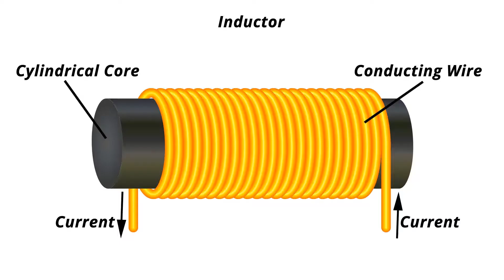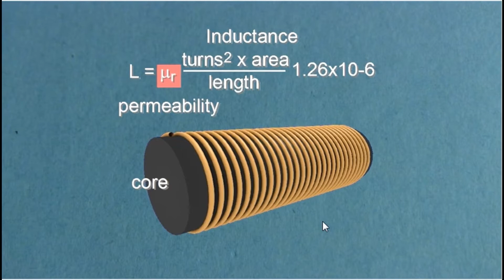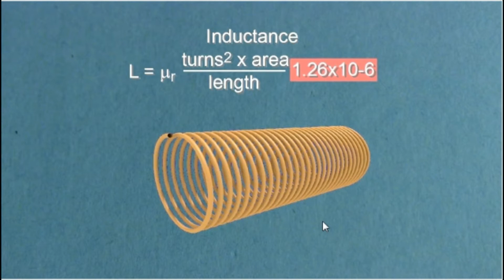ELECTRONIC BASIC| INDUCTOR| how to wind a inductor Explain in tamil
DIY boost convector |3v to 1200v AC |reuse CFL| reuse florescent lamp |high voltage convector